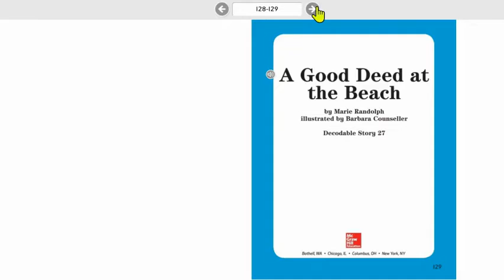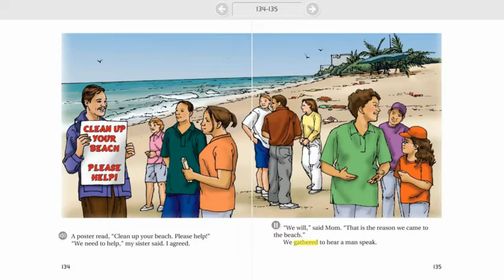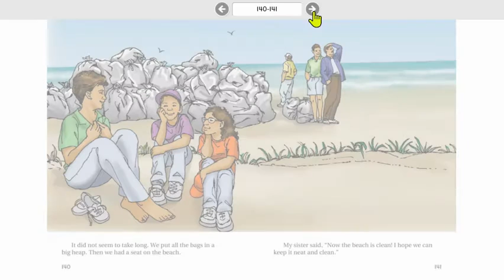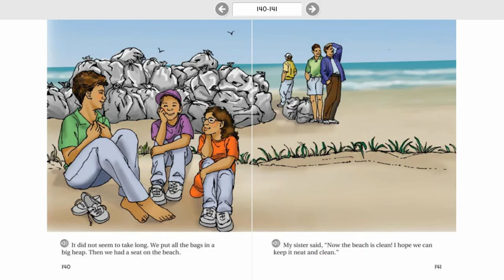A Good Deed at the Beach #2